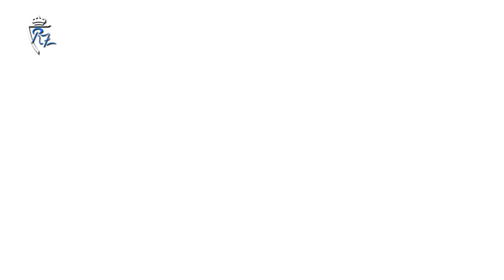Marc Aguado, Marcos Baselga y Álex Blanco en zona mixta | 11/1/2020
Declaraciones de los jugadores en zona mixta tras el Nàstic 1-3 Real Zaragoza de Copa del Rey.